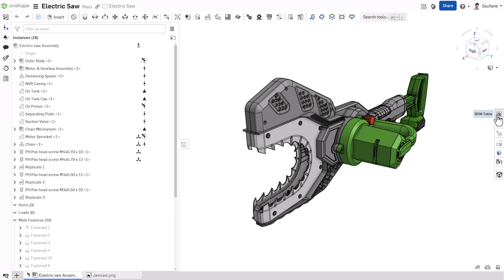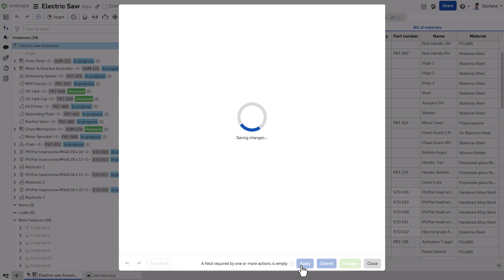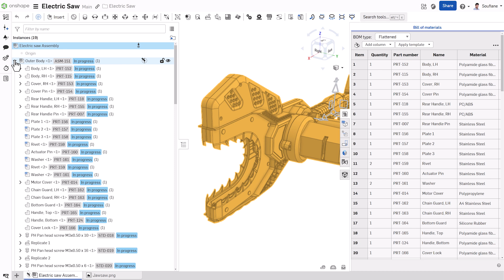Assign Part Numbers for Referenced Parts or Assemblies in Onshape - Tech Tip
Discover a smarter, more efficient way to assign part numbers in Onshape assemblies. Learn how to simplify workflows and handle referenced parts or assemblies with ease.